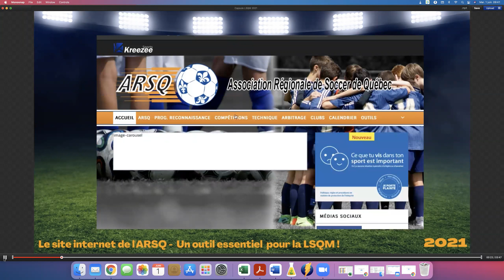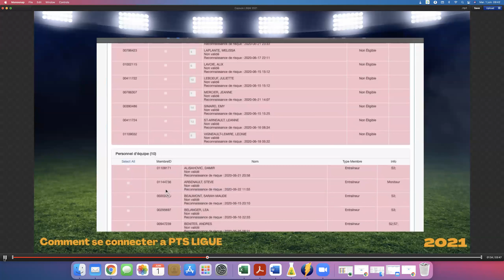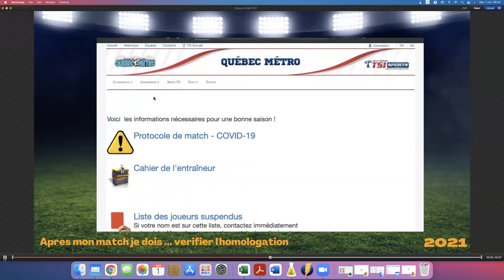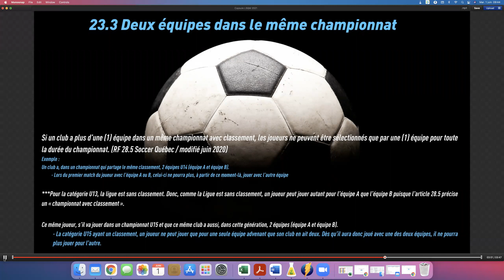Capsule entraîneurs LSQM 2021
Stage des entraîneurs de la LSQM pour le volet règlementation et administration 2021